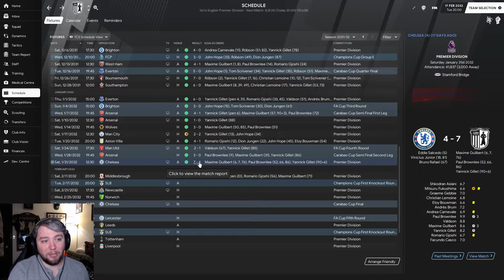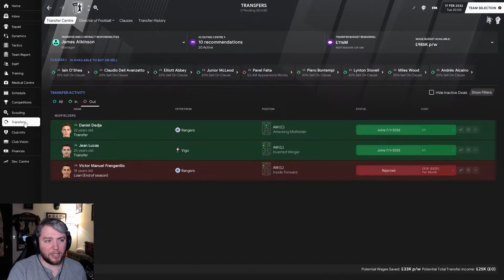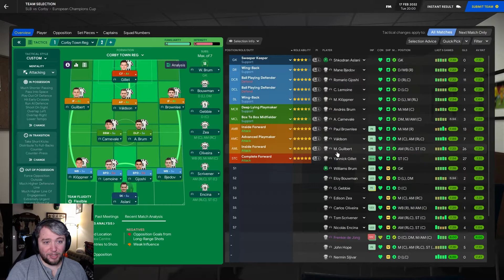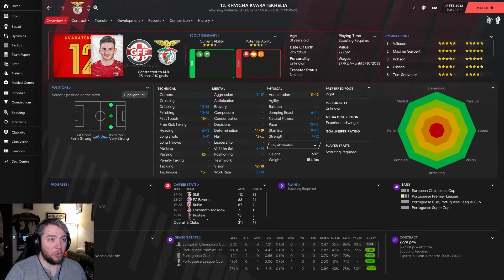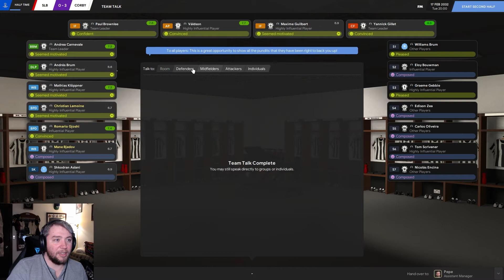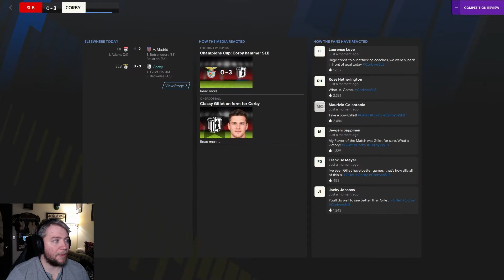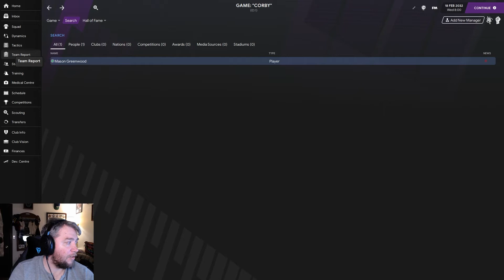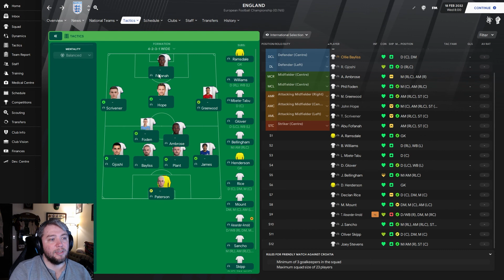Corby Town FC | EP 122 | Down to Lisbon | Football Manager 2021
After an eventful two matches, we head down to Lisbon to take on Benfica for our first leg of the knockouts.